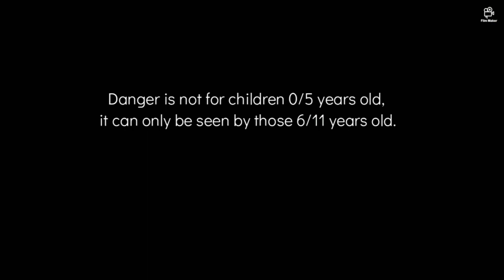episodio1 de zombie evil